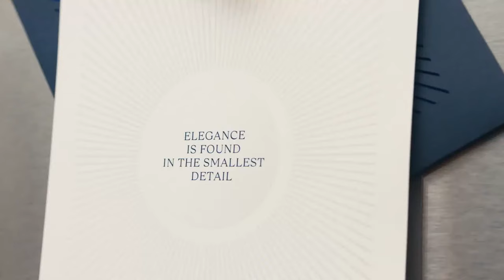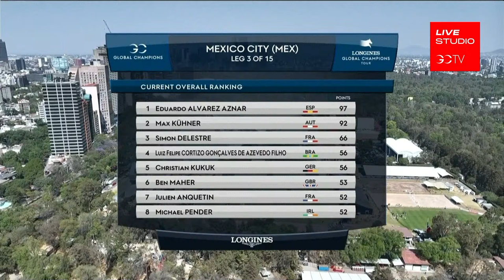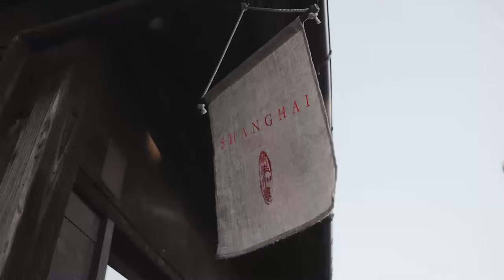POST STUDIO LGCT GRAND PRIX: MEXICO CITY 2024